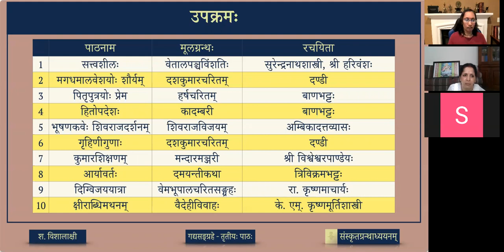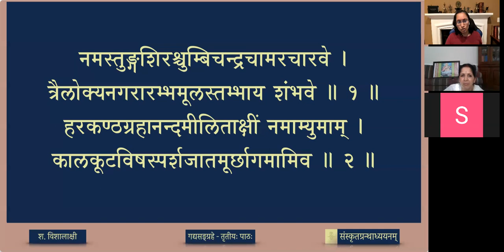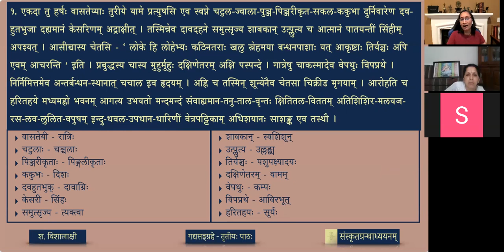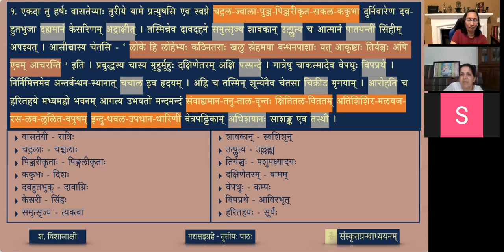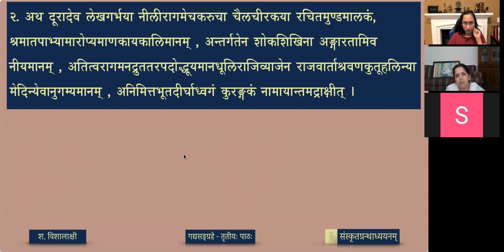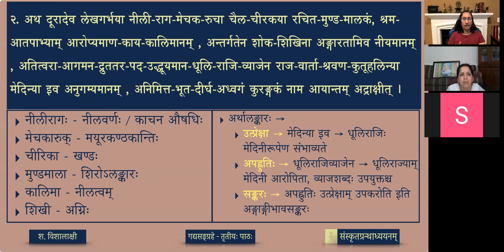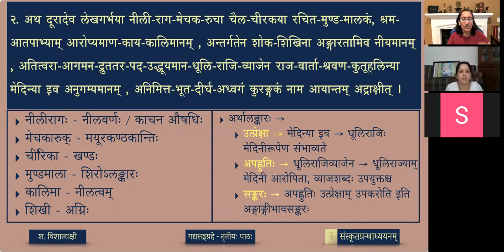गद्यसङ्ग्रहः — ०३ पितृपुत्रयोः प्रेम - भागः १ (lesson)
Harshacaritam is the first Gadyakāvya written by the great poet Bāṇa Bhaṭṭa in early 7th century. It is an ākhyāyikā type of prose, and the first historical biography in Samskrtam. It starts with an account of Bāṇa’s life followed by an account of King Harsha. The present selection describes the paternal love between Harshavardhana and his father Prabhākaravardhana.

पाठः ०३ - पितृपुत्रयोः प्रेम (भागः १)